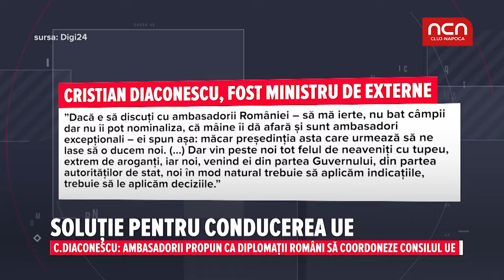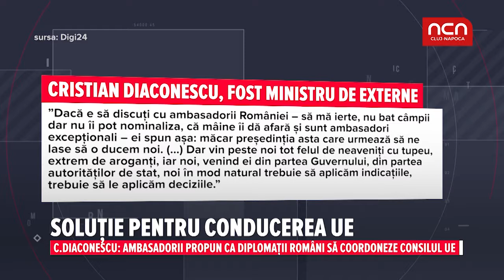Solutie pentru conducerea UE